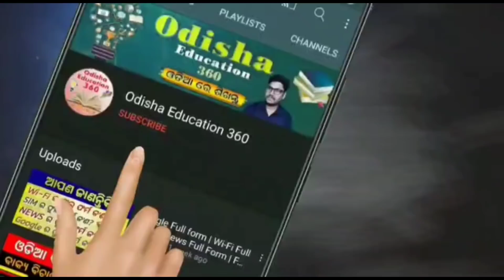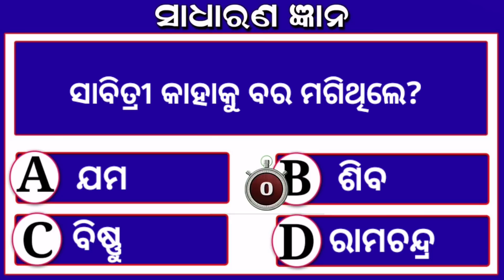Sabitri Brata Gk | Sabitri Amabasya Quiz | Odia Ethics